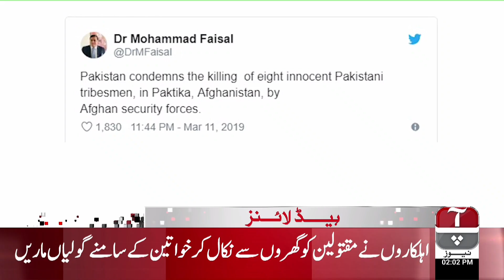Aap News Headlines | 2:00 PM | 10 March 2019